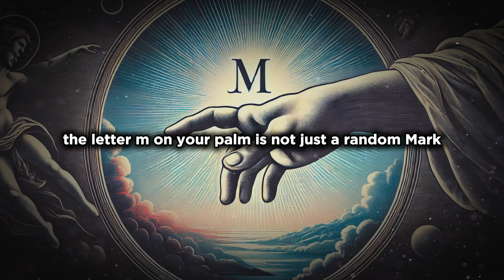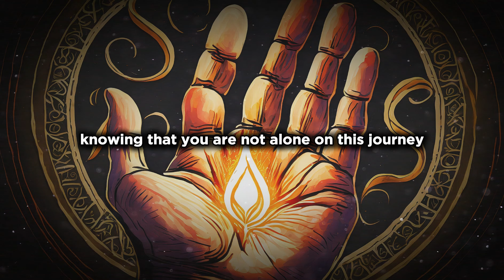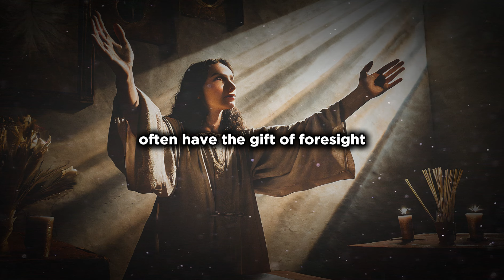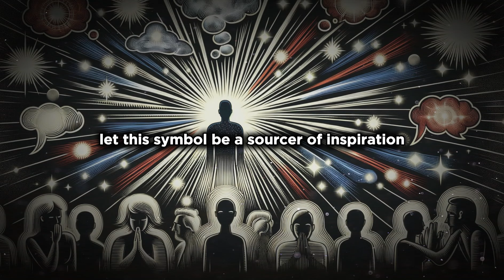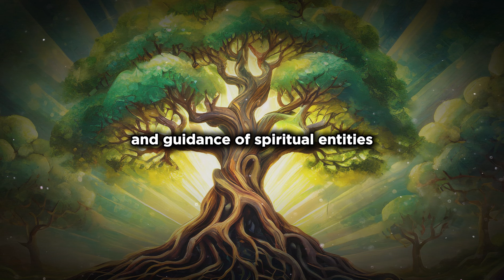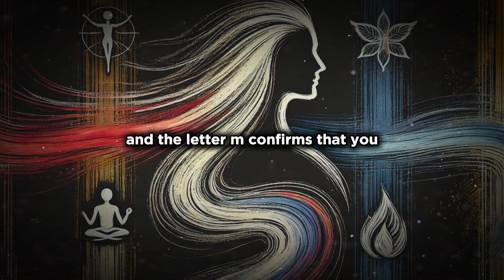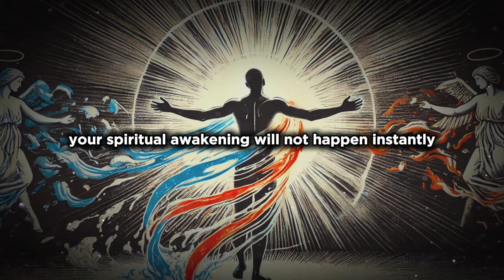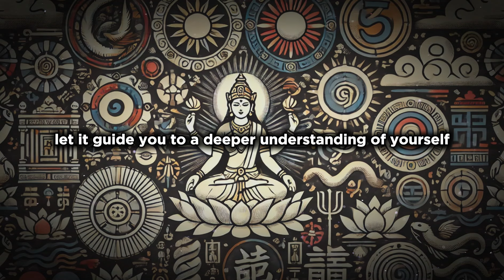The Letter 'M' on Your Palm: Mystical Significance and Spiritual Insights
This video unveils the mystical significance of the letter 'M' on your palm. We delve into history and spiritual traditions to understand how this symbol is connected with intuition, destiny, and karmic connections. You will learn how the letter 'M' may be linked to your past lives and spiritual missions, as well as how it aids you on your journey to self-improvement and achieving higher goals.